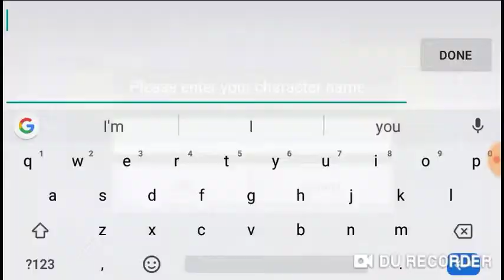Zeno Goku Gameplay!!! :0